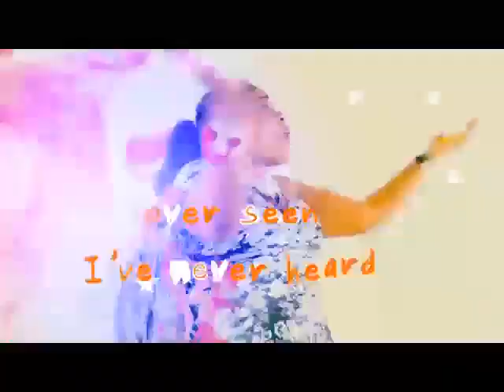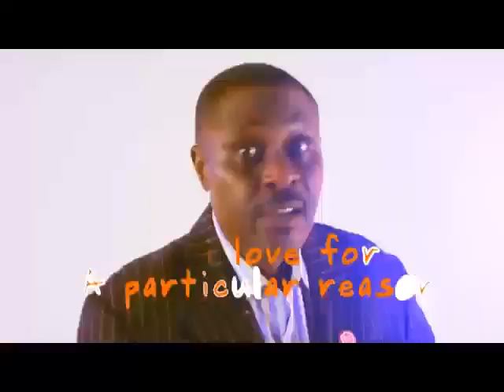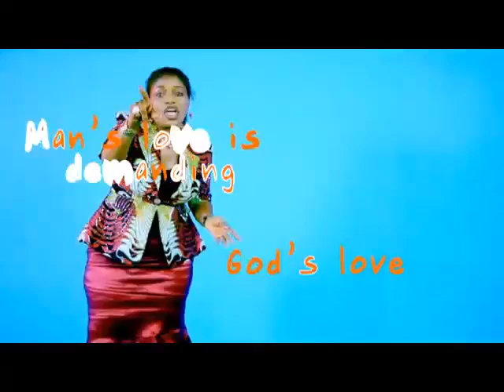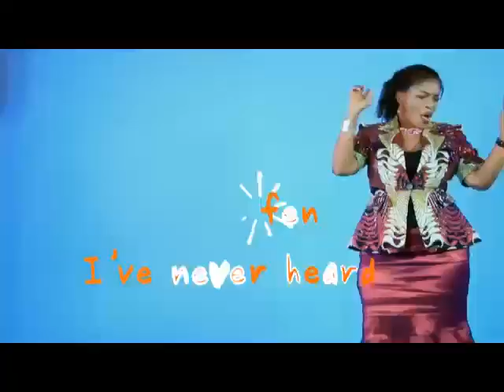Akanam Nkwe by Pr.Anne Inyang 1996 - 2017, - All Stars video - celebrating 21years since 1st release